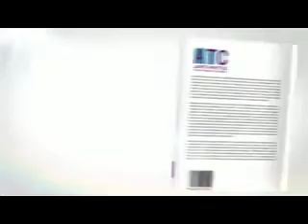Biologic therapy | biosimilar biologics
Biologics going down in price? Maybe... coming up next
First biosimilar biologic approved in Europe.
Reported in Value-based Rheumatology, an article indicating the European Commission has approved the first biosimilar biologic for the treatment of rheumatoid arthritis. Two versions, Remsima and Inflectra are copies of the popular drug Remicade. Approval of biosimilars may herald the reduction in costs for these costly drugs.
Comment: Let's hope these work as well as the brand name drugs.